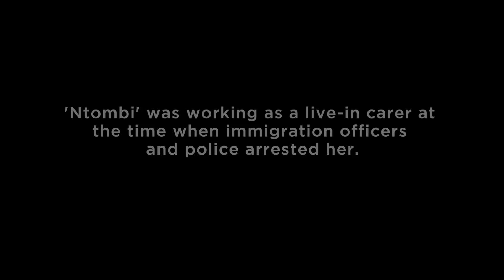Women Speak Out | Ntombi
Meet Ntombi, she is a survivor of human trafficking, homelessness and incarceration. She wants the Government to ShutDownYarlsWood. Follow our campaign, Women Speak Out to learn more about women who've experienced inequality like this and join the discussion.